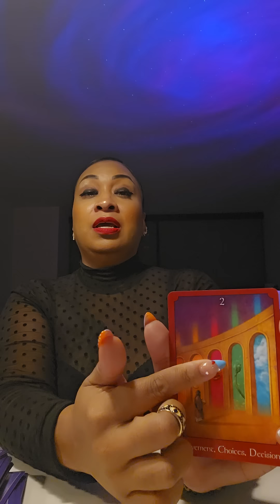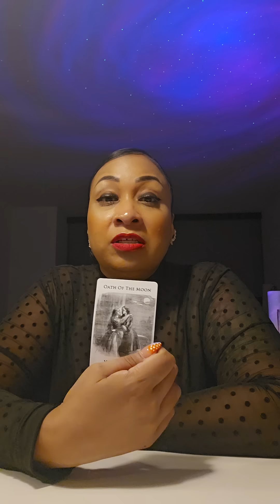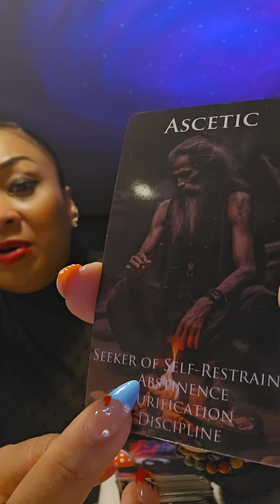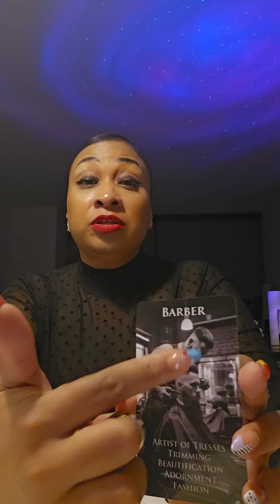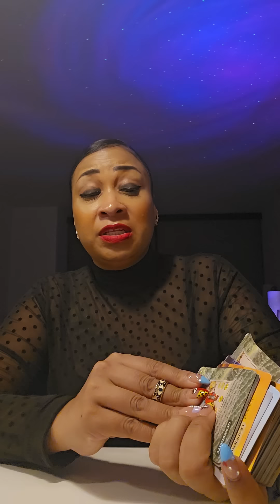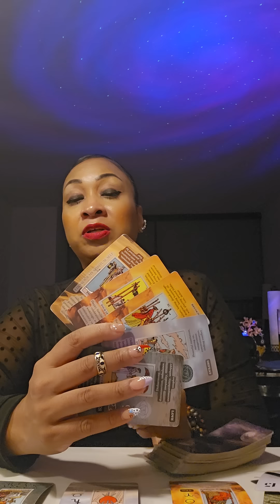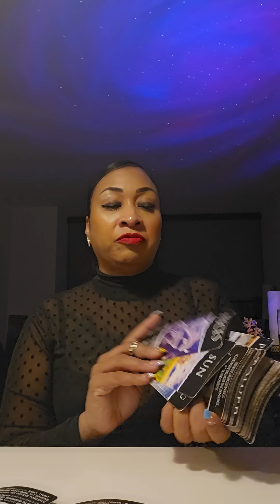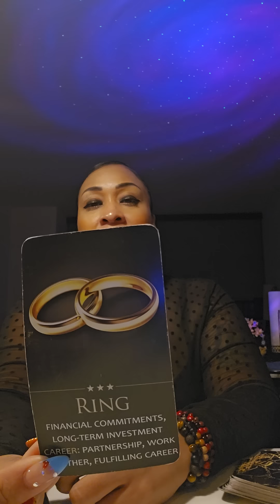POSSIBLE ARIES ♈️: UR ONE OF ONE...UR THE ONLY ONE!!!🧿🪬🙏🏽🏆👑⭐️🤑♥️💯🔥🔥🔥🔥🔥🔥🔥🔥🔥🔥🔥🔥🔥🔥🔥🔥🔥🔥🔥🔥🔥🔥🔥